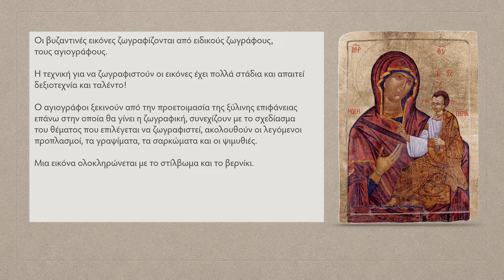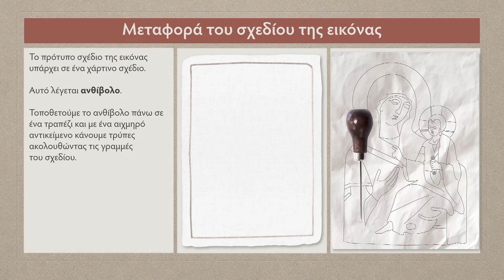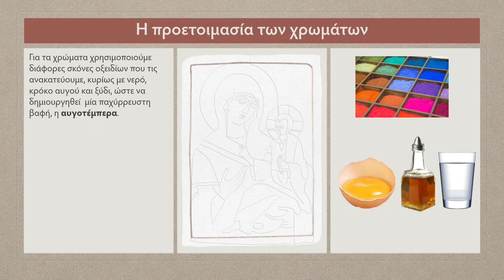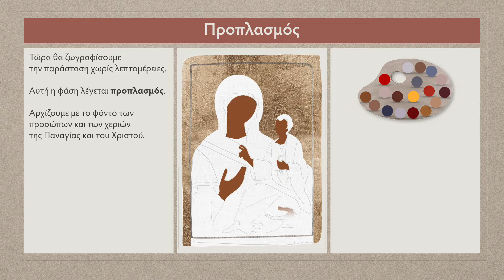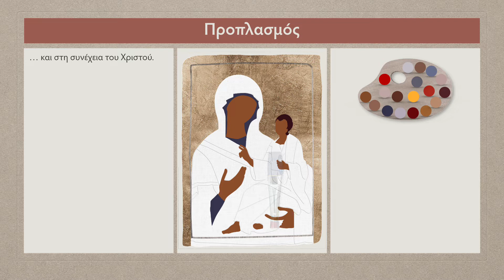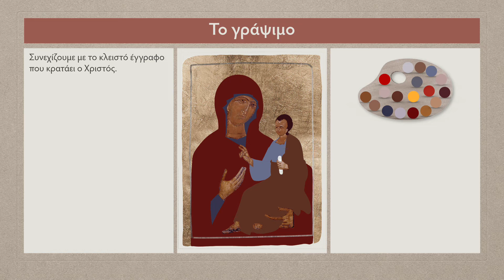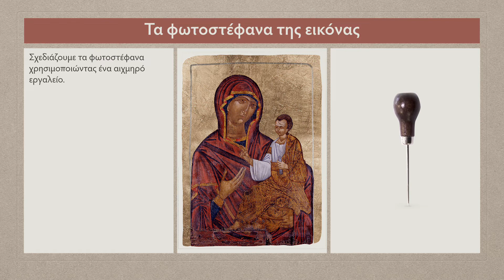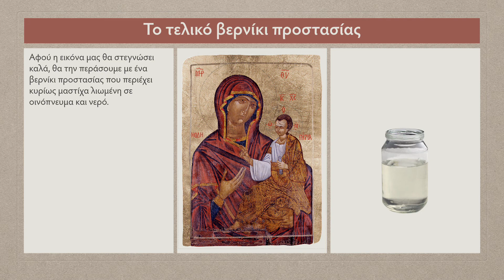Ζωγραφίζω μια βυζαντινή εικόνα